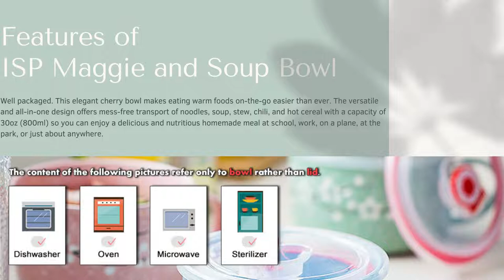Best ceramic Soup Bowl in amazon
Hi
This is a 5 star rated product on Amazon.in